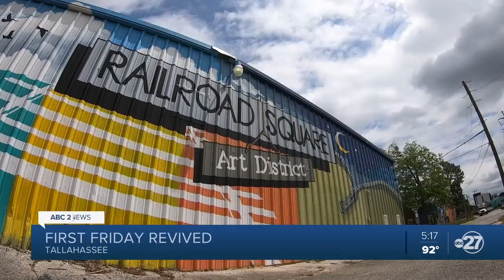LIVE from Railroad Square: First Friday returns